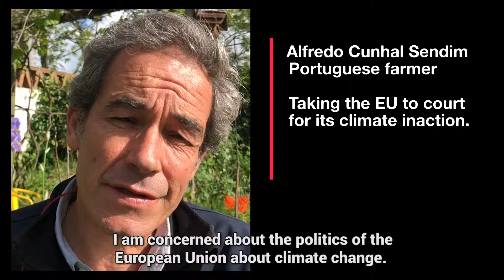Litigation actions support the Climate Action Call - video message from Alfredo Sendim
A broad coalition of stakeholders is urging European leaders to take decisive action to respond to the climate emergency.

Hundreds of European cities, regions, businesses, youth and faith groups and civil society organisations working on climate, human rights, litigation, mobilization, sports and health call upon leaders to profoundly alter the way we run our societies and economies to limit temperature rise to 1.5°C.

Signatories of the Climate Action Call demand that current and future EU leaders respond to public mobilization by publicly committing to make climate action a priority for Europe during both the Future of Europe and elections debates. The call spells out five steps for the new European Parliament and Commission, as well as all EU Member State governments.